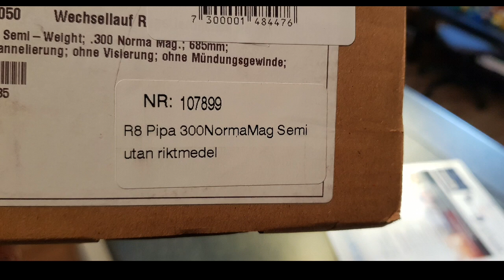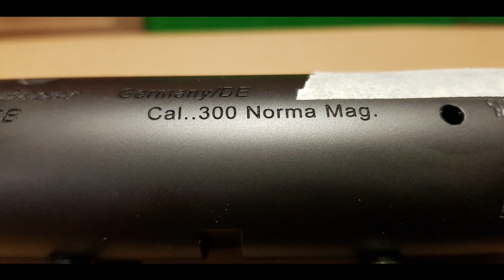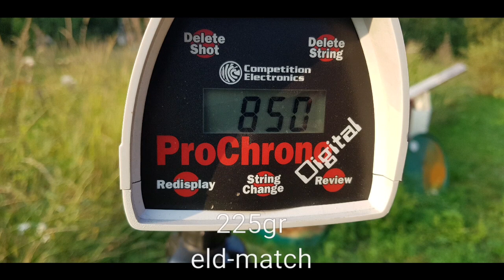300 norma magnum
My new ELR barrel
300 Norma magnum  semi
27"
Stalon xe149
Minox zp5 5-25x56 mr2
Tier one rings 20moa